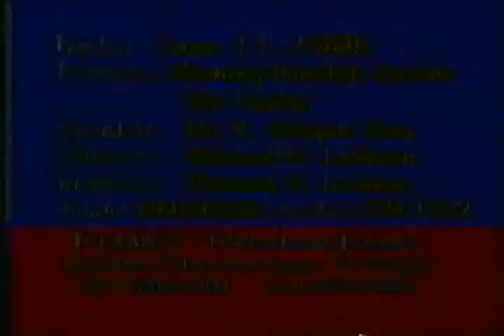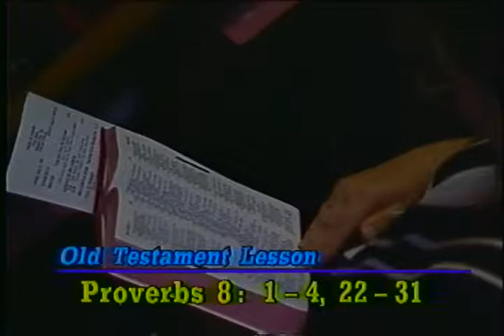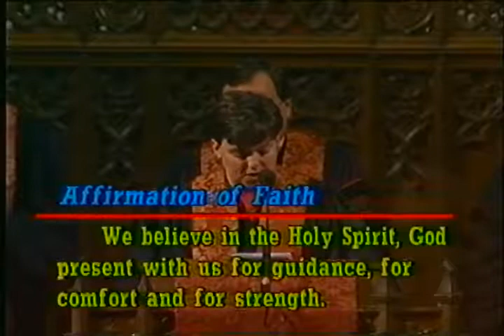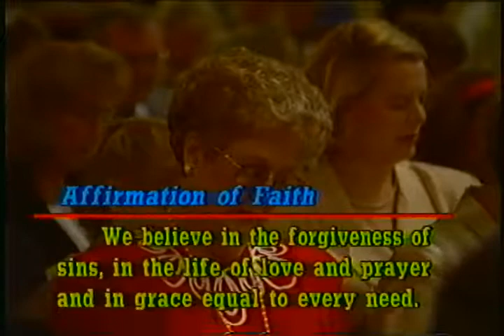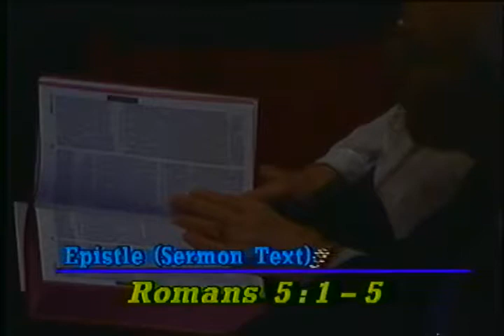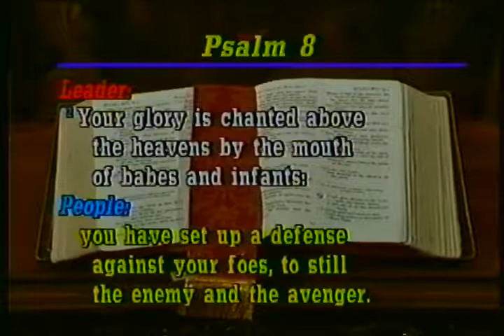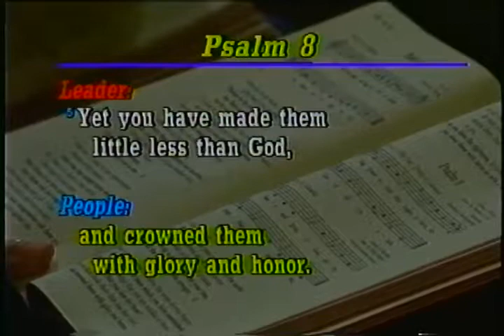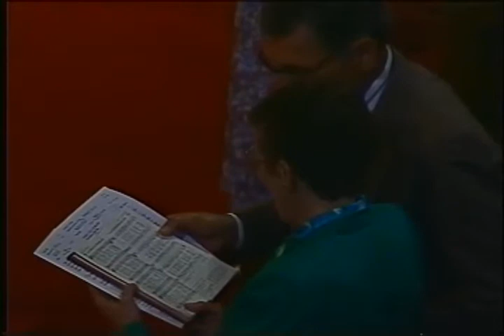June 11, 1995: Sanctuary Service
"Not Guilty" Dr. K Wayne Day
Psalm 8